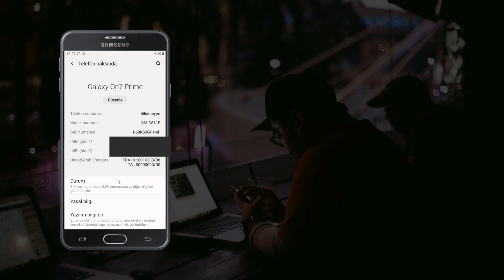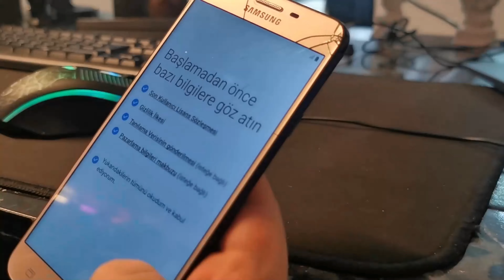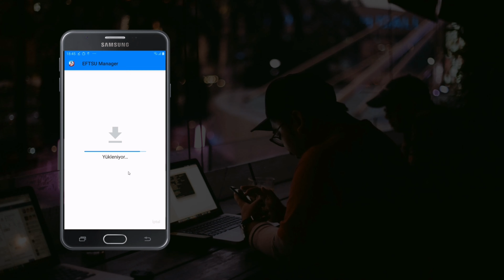Samsung Root Atmak 3 Dakikada Tüm Modeller!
Samsun Telefonlara Root Atmak 3 DAKİKADA !!
Aklınıza Takılan Bölümleri Ve İstek Yazılım Fikirlerinizi Yorumlarda Belirtiniz :)
Bağlantılar ;